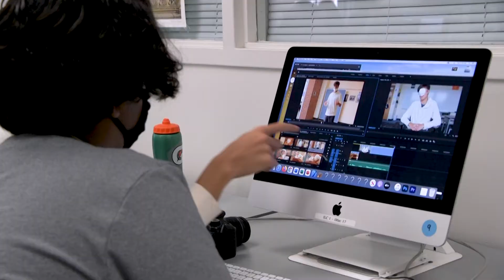Documentary Filmmaking Master Class at Newark Academy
Newark Academy Master Classes provide opportunities for students to explore engaging topics through short, self-contained, activity-focused workshops that feature NA's "Six Cs" of skill development in action (critical thinking, creativity, collaboration, communication, character, cultural competency).